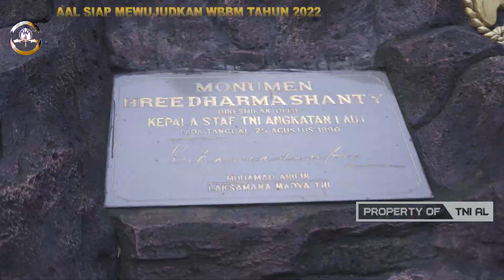MORONEWS MINGGU KE IV OKTOBER (PRESENTER BAHASA MANDARIN)